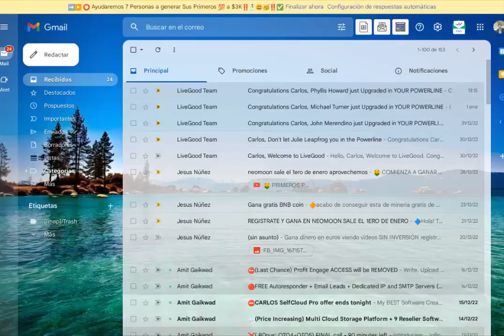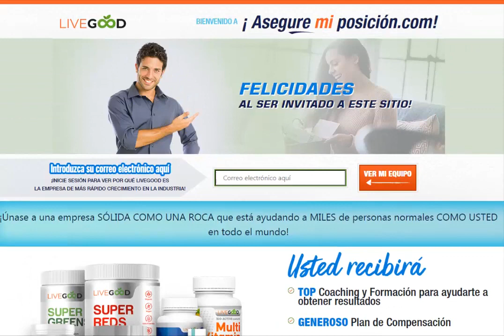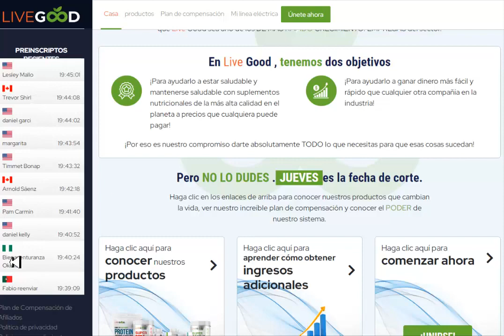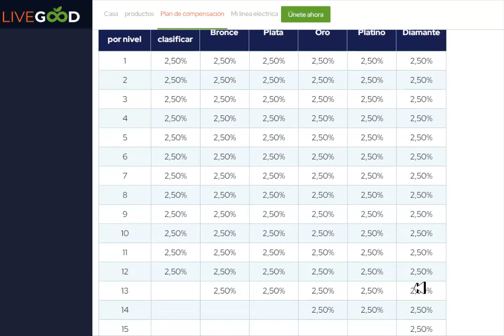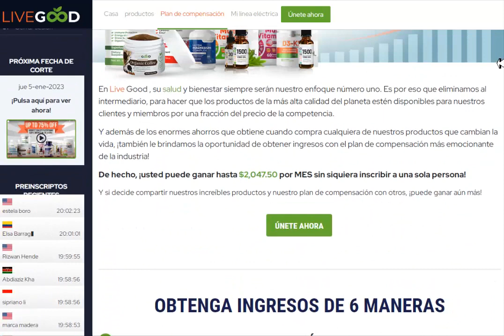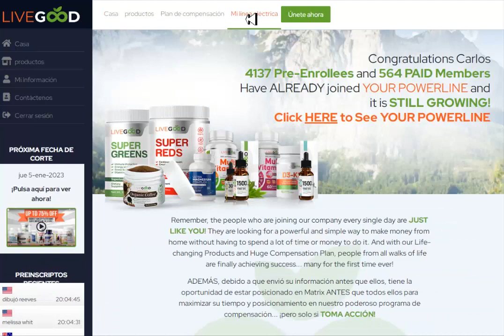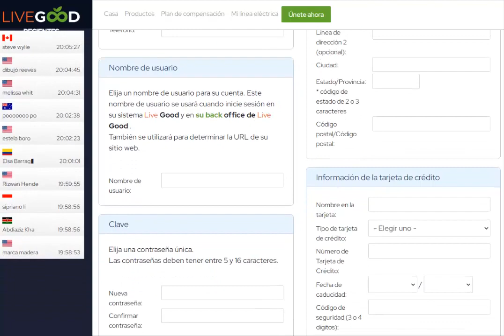COMO REGISTRARSE EN LIVEGOOD EN ESPAÑOL TODO, FACILITO SIGA PASO A PASO LO QUE SE LE ENSEÑA ACÁ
Por fin una compañía multinivel
que nos coloca los referidos en automático!!!
Sólo te registras con 40 USD y a ganar hasta 2000 USD en automático!!!
Todos los meses vas a estar cobrando por las ventas de la compañia
si invita amigos vas a estar cobrando semanal el 50% de las afiliaciones
entonces no lo pienses mas, ésta es la gran oportunidad, miles de productos
muy economicos que te ayudaran a tu salud y bienestar, no es obligacion
comprar productos. aca nada es obligatorio mas vas a ganar miles de dolares
regístrate yaaa???👉🏃🏽‍♀️🏃🏽‍♀️🏃🏽‍♀️. Info: INTERNO UNETE YA!!!